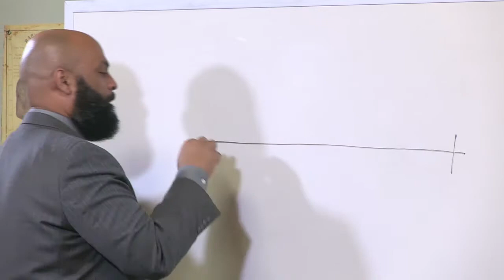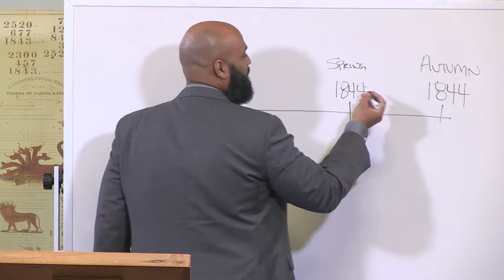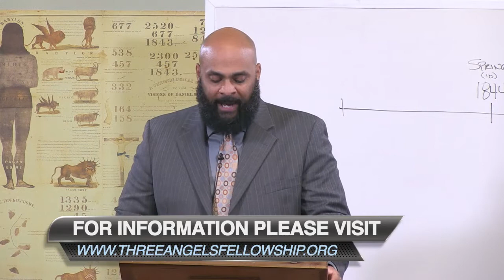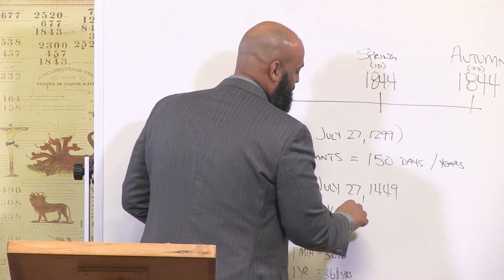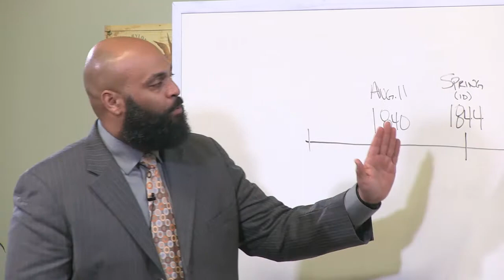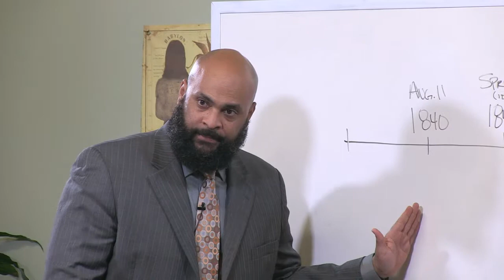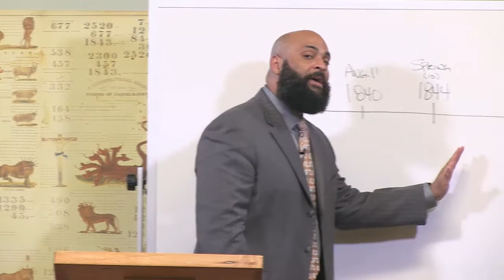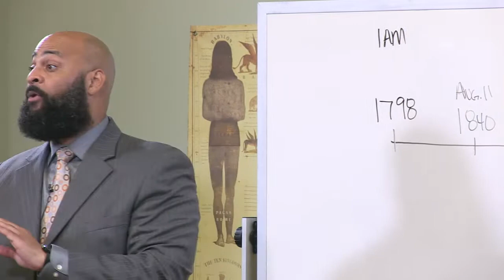The 7 Sheperds And The 8 Principle Men Part XI 1-2-2016 11am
7 shepherds and 8 principle men part XI